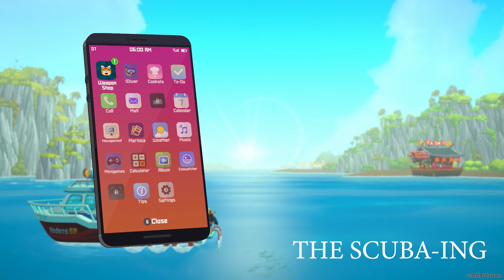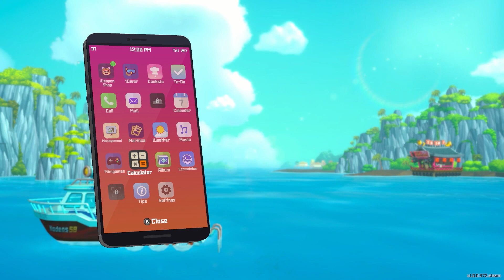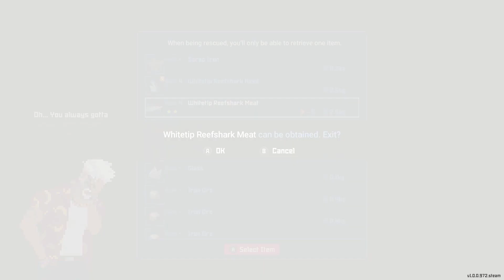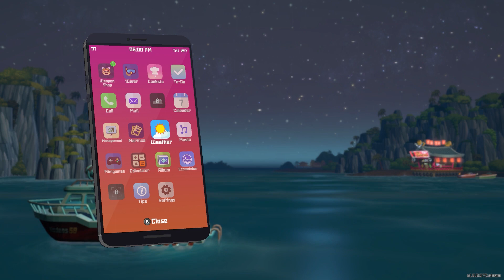Dave The Diver Gameplay / Review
Welcome to my Dave The Diver Let's Play!

About Dave The Diver:

Dave the Diver is an adventure, RPG, management hybrid

Dive into the ever-changing Blue Hole and use a harpoon and other weapons to catch fish and various creatures.Upgrade and forge equipment with collected resources and sushi restaurant profits to prepare for the dangers that lurk in the unknown.

There are ample additional content to complement the main gameplay loop

Dave The Diver:

Developer: MINTROCKET
Publisher: MINTROCKET